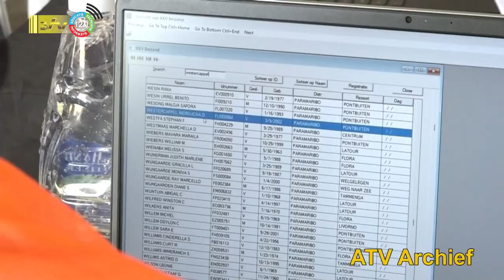18 10 2023 Onderzoek malversaties sozavo